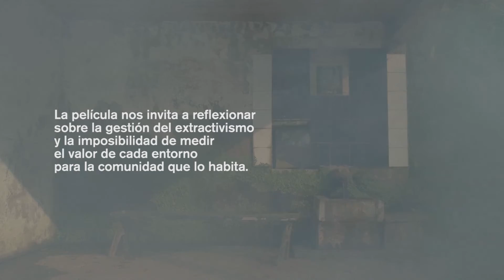Notas de programación de "Domesticando el jardín"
Un hombre poderoso, que también es el ex primer ministro de Georgia, ha desarrollado un hobby exquisito. Colecciona árboles centenarios a lo largo de la costa de Georgia. Encarga a sus hombres que los arranquen y los lleven a su jardín privado, forzando a los habitantes de esas tierras a adaptarse a la disrupción.